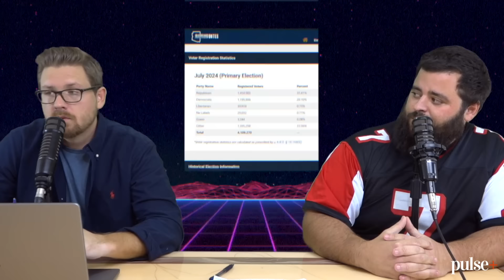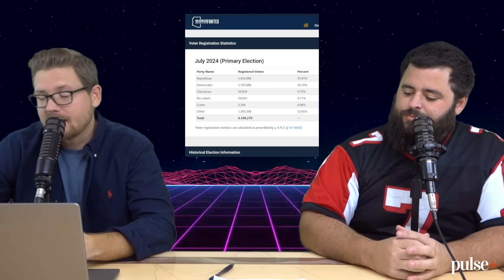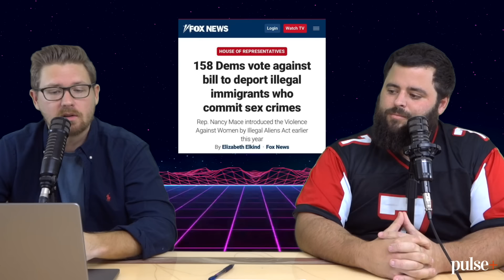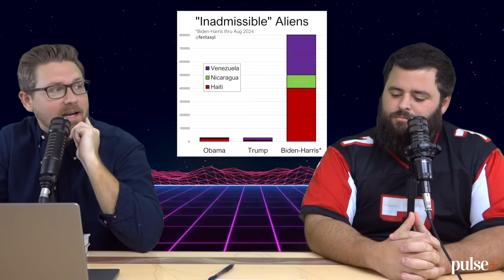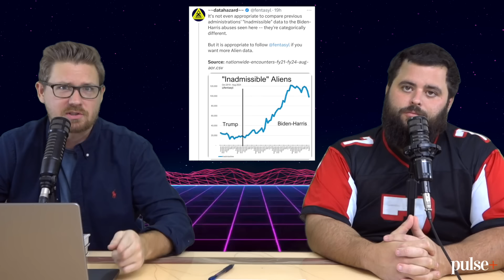Old Lady Knockout Game is BACK - EP202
Guys we have a SOLID epi for you today. In Housekeeping we tell you about the temporary moon we are getting soon (WHAT??). We then discuss the Hezbolah pager explosion attack done by Mossad. After that we listen to Kamala’s new latino accent we can’t believe she dropped. Then Chris Cuomo apologizes to Trump (didn’t see that one coming). We prove to you once again that the Rust Belt is under major migrant attack and we end Housekeeping with some bad news for kids’ school lunches that are being sold by some major youtubers…

In Cringe of the Week we have a new fake hate crime that is more rude yelling than it is a crime. Marvel releases their gayest movie yet (their words not mine), then we have some LGBT homeowners that seem to revert to factory settings, and last but not least, HAVE YOU EVER SEEN RORY MCILROY THROW A BASEBALL?!? You don’t want to miss it.

In Urban Decay we have a “not all fast food workers are created equal” section that is top tier. We also show you a “misdemeanor assault” that should get the attacker the death penalty in our opinion (we explain why). We also have some people that are too excited about the food stamps they receive.

As always stay until the end for Uplifting Gold. All this and more it's Fleccas Talks: The Podcast episode 202, ranked the best new podcast OF ALL TIME!!

IS YOUR FAMILY PREPARED FOR WHAT’S COMING?
SHIPPING IS FAST AND FREE!

Interested in advertising with us?
Let’s make it happen!

FOLLOW RICHARD RATBOY!

FOLLOW CHINESE DONUT BOY!